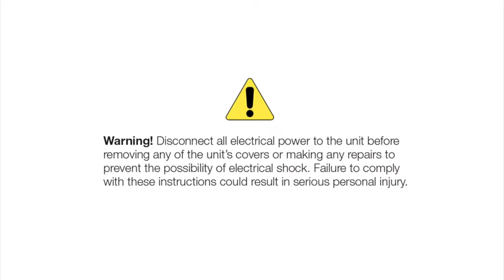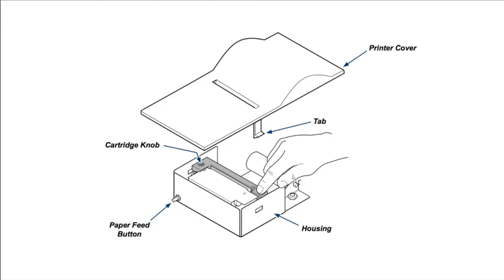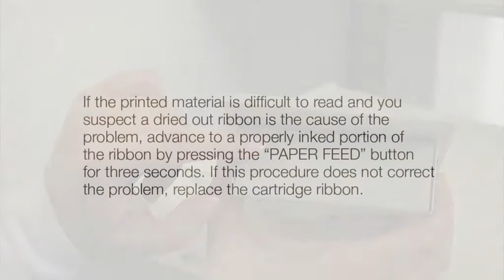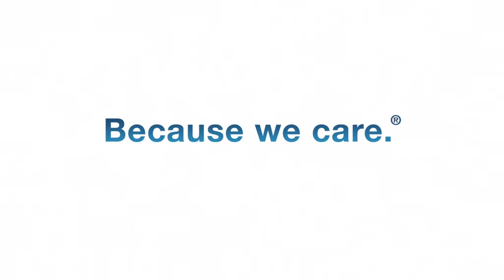M9/M11 Autoclave Impact Dot Matrix Printer Installation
This video is an overview the Impact Dot Matrix Printer; however, the M9/M11 Installation and Operation Manual should always be considered the primary reference sources for any information about the Autoclave.